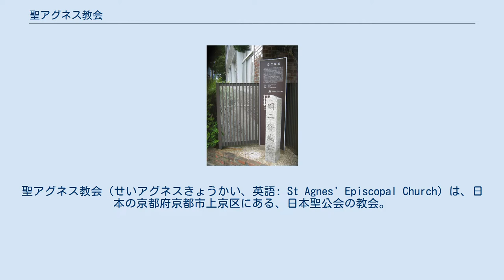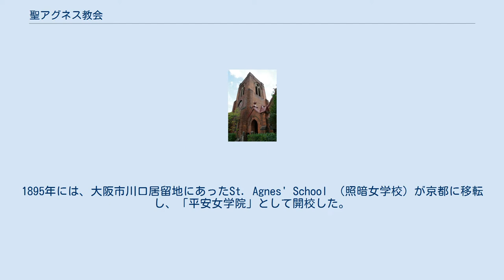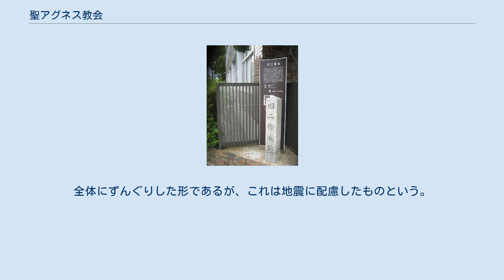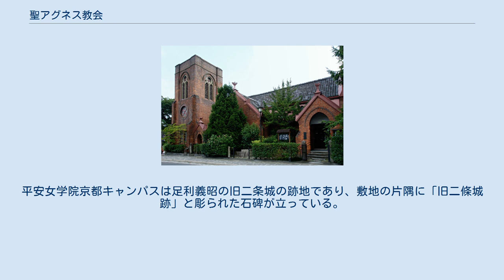聖アグネス教会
聖アグネス教会（せいアグネスきょうかい、英語: St Agnes' Episcopal Church）は、日本の京都府京都市上京区にある、日本聖公会の教会。
平安女学院京都キャンパスの敷地内に所在する聖堂は、日本聖公会京都教区の中心となる主教座聖堂（大聖堂、カテドラル）であるとともに、地域の教会（パリッシュ・チャーチ）、平安女学院の礼拝堂（チャペル）という3つの役割を兼ね備える。
 名称は平安女学院（英語名称：St. Agnes' School）の守護聖人で、ローマ皇帝ディオクレティアヌス統治の時代にローマで殉教した聖アグネスにちなむ。
1898年（明治31年）に竣工したレンガ造り・ゴシック様式の建物は、ジェームズ・ガーディナーによる設計で、京都市指定有形文化財。
 京都地域では、1889年以来米国聖公会出身の宣教師（ジョン・マキム）らにより聖公会（日本聖公会）の積極的な布教活動が行われた。
1895年には、大阪市川口居留地にあったSt. Agnes' School （照暗女学校）が京都に移転し、「平安女学院」として開校した。
 1898年、日本聖公会京都地方部（現在の京都教区）の大聖堂としてこの聖堂は竣工した。
献堂時に名付けられた名称は「聖三一大聖堂」であった。
京都聖三一教会に属する聖堂であり、また平安女学院の礼拝堂として使用された。
 なお竣工直後の平安女学院の学院日誌には、「塔の紋が菊と紛らわしいので取り替えるよう警察から指示をうけた」という内容の記述が残っている。
 1923年に平安女学院生徒・教職員による教会組織として「聖アグネス教会」が組織された。
その後しばらく、京都聖三一教会の会衆と聖アグネス教会の会衆がこの聖堂をともに用いることとなった。
1930年、京都聖三一教会が中京区聚楽廻中町に新たに聖堂を建設して移転したことにより、この聖堂は聖アグネス教会が受け継いだ（これにより、この聖堂は「聖アグネス教会聖堂」の名で呼ばれている）。
 第二次世界大戦中には軍需資材の置場として使用されたこともあるが、礼拝は続けられた。
 聖堂は、東を烏丸通に、北を下立売通に面した、ゴシック様式・レンガ造りの聖堂である。
設計にあたったのは、建築家ジェームズ・ガーディナー（立教学校の初代校長を務めた）である。
 東西に長い敷地に建つ聖堂は左右非対称で、袖廊は小さい。
出入口は北西角（下立売通側）にある。
全体にずんぐりした形であるが、これは地震に配慮したものという。
北東角（烏丸下立売角）にある三層の鐘楼が特徴的な外観で、最下層に縦長窓、中層にバラ窓、最上層にトレサリー窓を配し分け、単調さを避けている。
 内部は三廊式バシリカ様式で、一般的な大聖堂と同様、東端（烏丸通側）に祭壇を設けている。
南東角には礼拝準備室（ベストリー）、南西角には八角形に張り出した洗礼室（バプティストリー）がある。
内部は小屋組のハンマービーム（壁面上端から跳ね出された梁の上にアーチを架ける構造）など材木を見せるデザインであり、明治期の教会建築の特徴を備えている。
 西バラ窓をはじめ30点以上のステンドグラス（ジェームズ・ガーディナーがデザインし、日本人によって製作されたもの）があり、その大部分は竣工当時のものが残っている。
 平安女学院京都キャンパス（平安女学院大学、平安女学院中学校・高等学校が所在）敷地内に位置する。
平安女学院京都キャンパスは足利義昭の旧二条城の跡地であり、敷地の片隅に「旧二條城跡」と彫られた石碑が立っている。